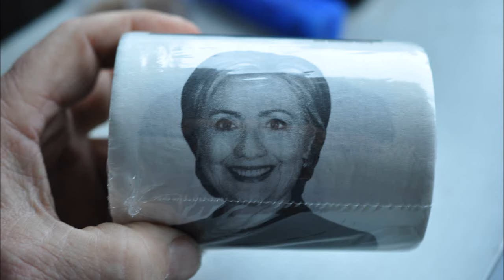Hillary Clinton Smells Like